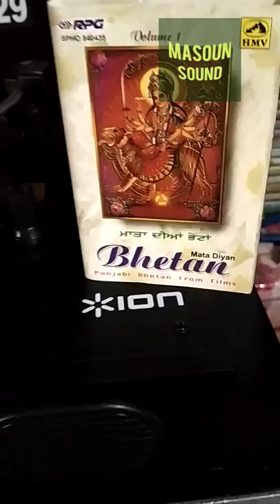MAA TERE DARBAR_MOHD RAFI_FILM-BHAGTI MAIN SHAKTI_LYRICS-INDERJEET SINGH TULSI_MUSIC-SONIK OMI